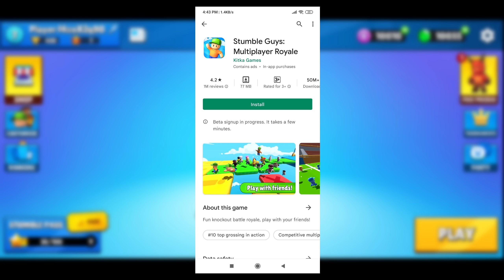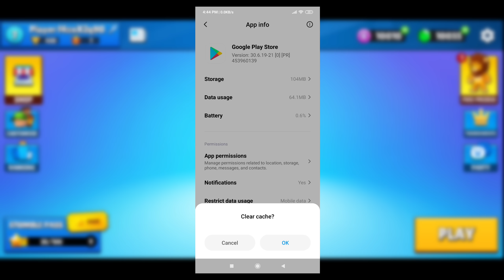How To Join Beta In Stumble Guys And Update New Map